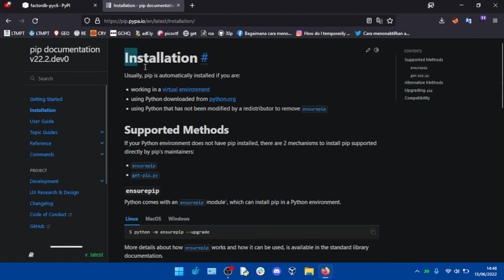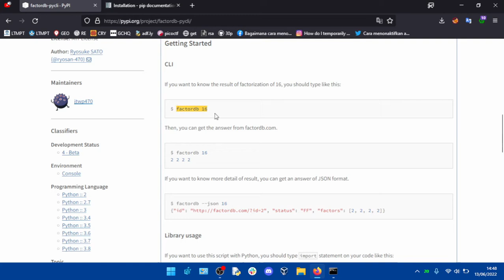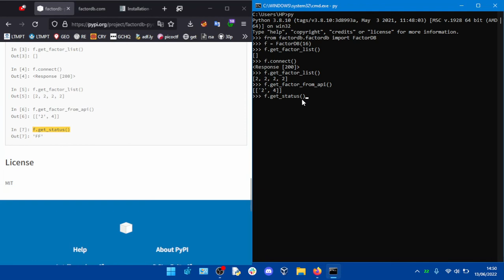Python Packages FactorDB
Python factordb packages was released on 5 june 2020. The FactorDB is the database to store known factorizations for any number. This tool can use on your command line. And also you can use this tool with python 2 & 3 scripts.

You can try your own first script and visit original packages